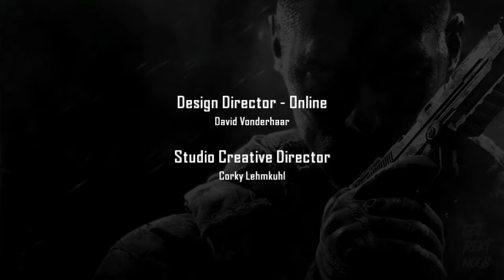SAVE or KILL ALEX MASON ALL ENDINGS - Call of Duty Black Ops 2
0:00 Kill Mason
2:33 Save Mason